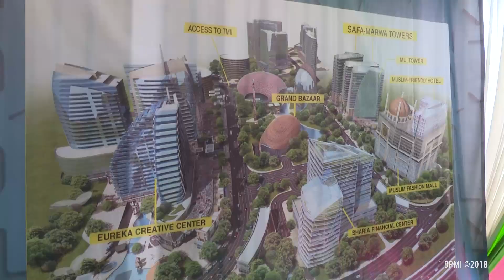Presiden Jokowi Pada Acara Peletakan Batu Pertama Pembangunan Menara MUI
Hadiri Tasyakuran Hari Lahir Ke-43 MUI, Presiden Letakkan Batu Pertama Menara MUI

Presiden Joko Widodo pada Kamis siang, 26 Juli 2018, menghadiri acara tasyakuran hari lahir ke-43 Majelis Ulama Indonesia (MUI). Dalam acara itu, bersama Ketua Umum MUI K.H. Ma'ruf Amin, Presiden juga meletakkan batu pertama pembangunan menara MUI di kawasan Jalan Raya Hankam, Bambu Apus, Jakarta Timur.

"Saya meyakini dengan rida Allah dan dengan mengucap bismillahirrahmanirrahim akan kita dorong bersama-sama agar secepatnya menara MUI ini bisa kita selesaikan dengan konsep dana wakaf," ujar Presiden dalam sambutannya.

Pembangunan menara yang berdiri di atas lahan seluas 18 hektare itu rencananya akan memiliki 17 lantai dan dibiayai sepenuhnya oleh dana wakaf.

Pada kesempatan ini, Presiden kembali mengingatkan pentingnya menjaga persatuan dan persaudaraan, terlebih menjelang pesta demokrasi lima tahunan pada 2019 nanti.

"Ini adalah pesta demokrasi yang ada di negara kita. Akan sangat besar ongkos sosialnya apabila persaudaraan kita, persatuan kita, ukhuwah kita rusak gara-gara pilwalkot, pilbup maupun pilpres," lanjutnya.

Oleh karena itu, Presiden juga menyampaikan pesan K. H. Ma'ruf Amin agar kita semua saling menghargai dan berempati dengan sesama.

"Kiai Ma'ruf pernah menyampaikan kita ini mbok ya husnul tafahum (berpemahaman baik), jangan suul tafahum (berpemahaman buruk). Kalau suul tafahum itu gampang curiga, gampang berprasangka buruk, gampang mengembangkan pikiran-pikiran negatif," lanjutnya.

Di penghujung sambutannya, Kepala Negara pun mengucapkan selamat hari lahir untuk MUI. Ia berharap MUI bisa terus memberikan teladannya demi kemajuan bangsa Indonesia.

"Sekali lagi selamat milad ke-43 MUI. Mohon tausiyah, mohon uswahnya dan kutwahnya demi kejayaan Indonesia dan kesejahteraan umat yang kita cintai," pungkasnya.

Turut mendampingi Presiden dalam acara ini Menteri Agama Lukman Hakim Saifuddin, Kepala Staf Kepresidenan Moeldoko, dan Utusan Khusus Presiden untuk Dialog dan Kerja Sama Antaragama dan Peradaban Din Syamsudin. Selain itu tampak hadir juga Wakil Presiden RI Ke-6 Try Sutrisno.